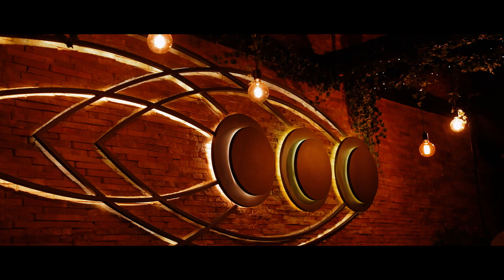Gentlemen’s MeetUp Vol.3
Dugo očekivani video sa našeg Open Gentlemen’s MeetUp III je tu! 🎩
Hvala našem strateškom partneru Dušanu Milenkovicu koji nam je jos jednom pokazao zašto je najbolji u onome sto radi 📸 Takođe, ljudi iz restorana “Tri Tačke” su u potpunosti opravdali naše poverenje i nadamo se dugoj saradnji 🥂

Poštovane dame i gospodo, hvala vam sto ste uveličali ovaj događaj. Vidimo se na sledećem, od sada “Ladies & Gentlemen” MeetUp-u pocetkom 2024. ⚜️
Uskoro više informacija! Ziveli 🥂